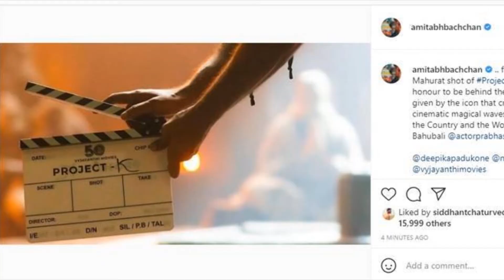PROJECT K TEASER TRAILER HINDI UPDATE | PRABHAS | AMITABH BACHCHAN | DEEPIKA PADUKON | NAG ASHWIN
Prabhas, Amitabh Bachchan, Deepika Padukon Upcoming Movie Project K Latest Update.